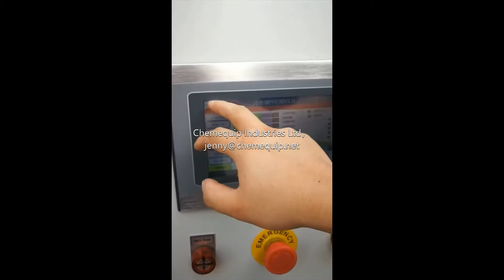Falling Film Chiller China OEM Chemequip factory- Ice Water cooling to 0,5°C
Falling Film Chiller Process reliability to produce constant cooling of ice water near freezing point. Falling Film Chiller or so-called baudelot ice water cooler are mainly designed for cooling water down to 0.5°C near freezing point.

Chemequip​​​​ is a manufacturer of Platecoil pillow plate evaporator. We have 600 m2 office building and 3,000 m2 workshop in Shanghai City and 20,000m2 workshop under construction in Xuancheng City, Anhui Province, Chemequip has 28 patent certificates and passed ISO9001 quality system certification.